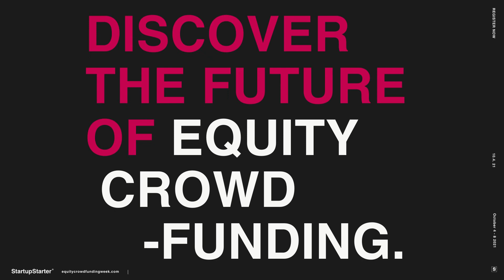2021ECW - Invest in the future you believe in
StartupStarter presents the 2021 Equity Crowdfunding Week, 5 days with every major equity crowdfunding week in the world.  Learn how to invest in the future you believe in, and how to build it.